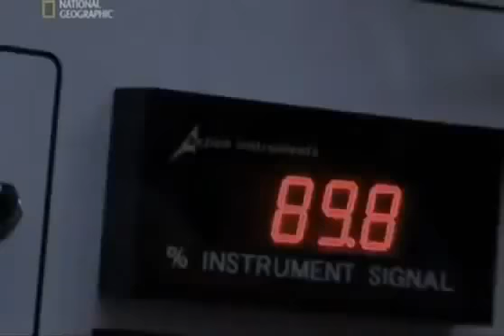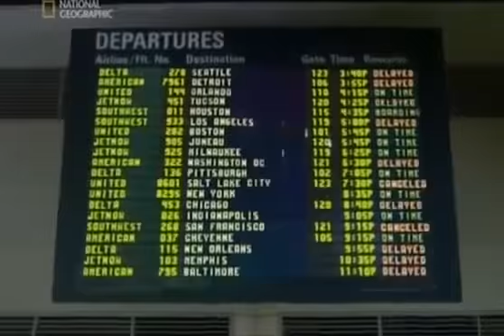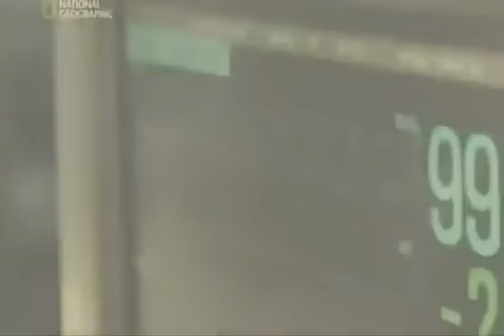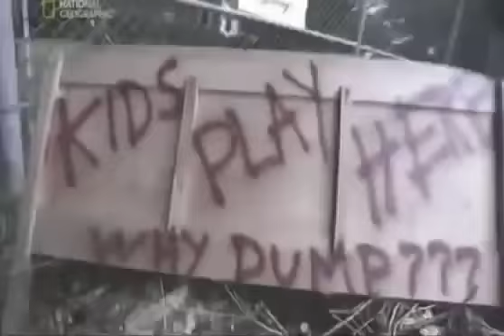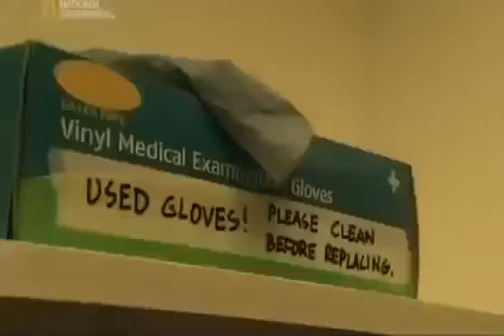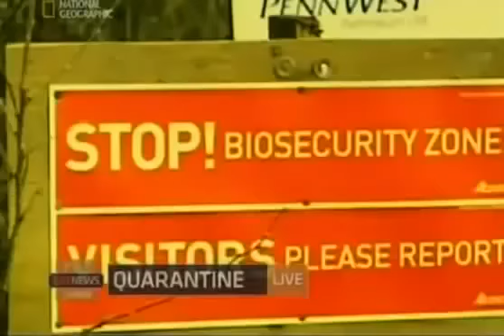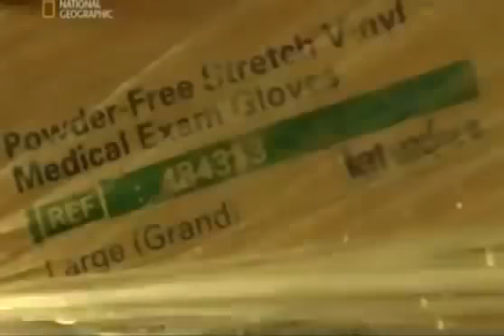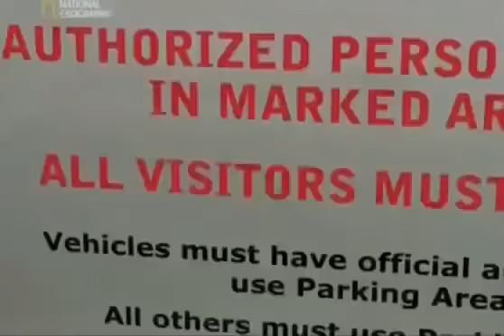Svět bez ropy Dokument